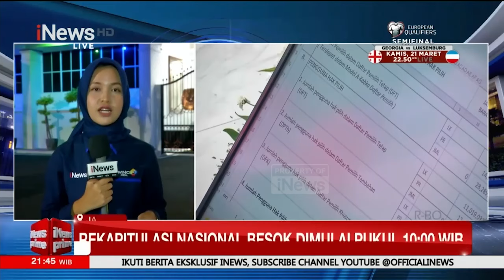KPU Kejar Target Rekapitulasi Suara Nasional - iNews Prime 19/03